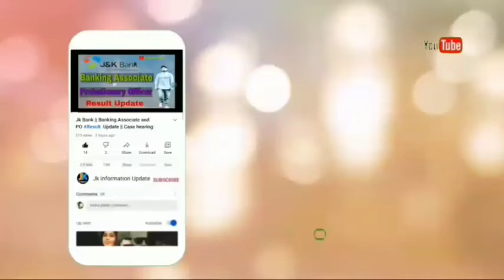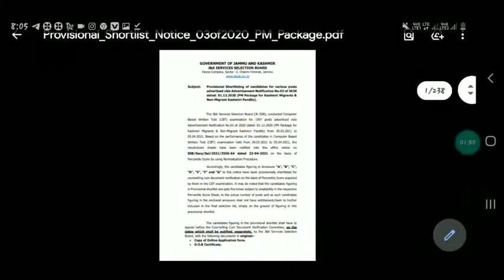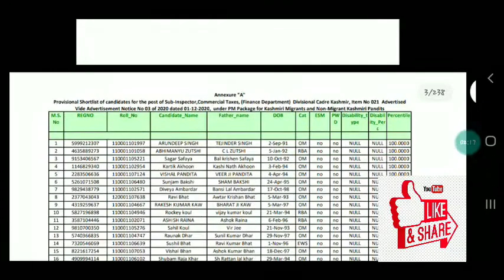Jkssb Provisional Shortlist Out For Various posts || Check kro apna naam is list m jlde.